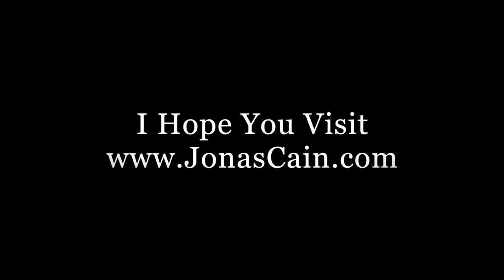HOPE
Jonas Cain is a Positivity Coach, Learning Experience Designer, and Facilitator of Fascination.

Through his education company, Hashtag Positivity, he helps emerging leaders and their influencers initiate and manage positive change for individual, team, and organizational growth.

Take the next step in your growth and development to gain a positive mindset, develop clarity of purpose, and foster high-value relationships.

Schedule a free consultation today